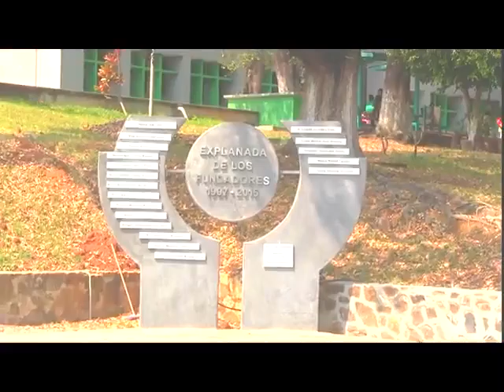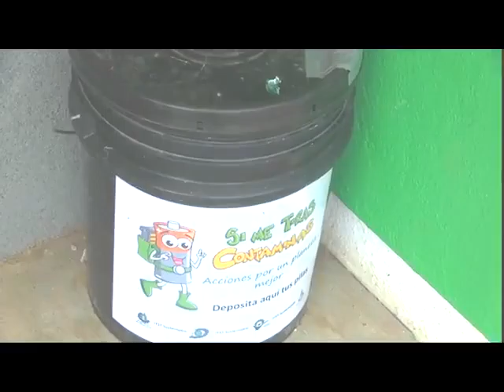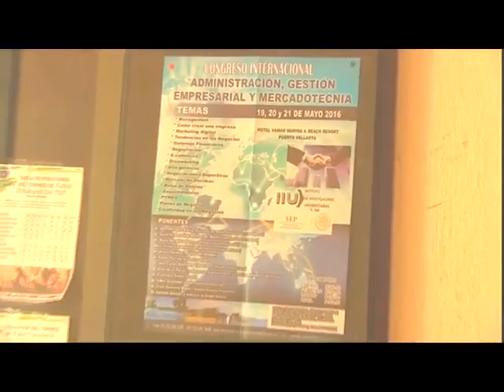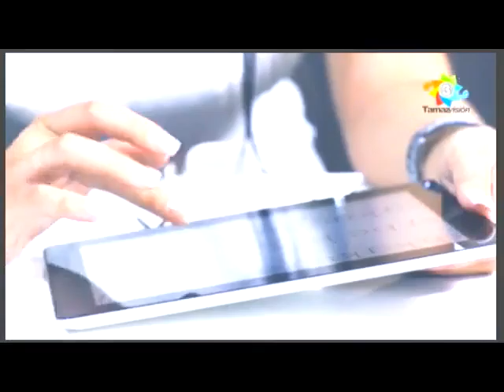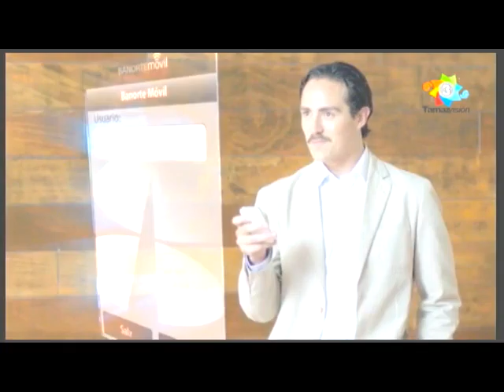Noticiero 20 Abril 2016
NOTICIERO 20 ABRIL 2016: Semana de la Salud en San Martín Chalchicuautla, habla el Presidente Municipal Adelaido Crispín Santos, Sra. Rafaela González Tolentino, Presidenta del DIF, Dr. Oscar Jiménez Villalobos, Jefe de la Jurisdicción Sanitaria No. VI; Ing. Ricardo Bárcenas Rivas, Director del Instituto Tecnológico Superior de Tamazunchale que habla del trabajo académico, actividades del Tec, próximo ciclo escolar y el Consejo Directivo; Gobierno y Congreso del Estado; Diputada Guillermina Morquecho Pazzi entrega material deportivo y felicita al Equipo de Basquetbol Femenil Profesional “Huastecas Tamazunchale”